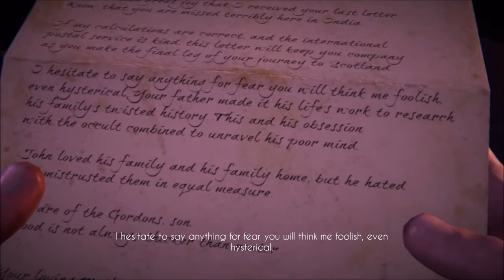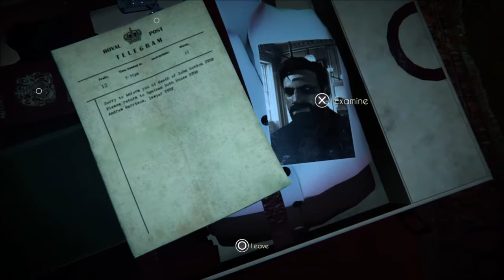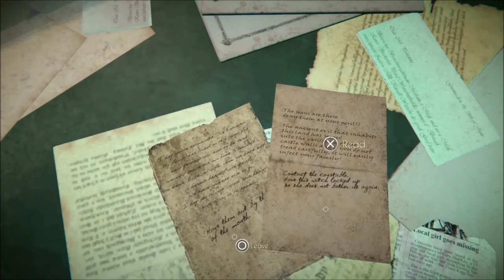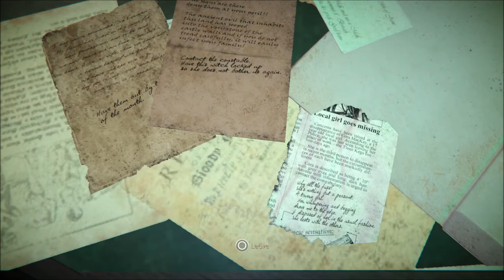Black Mirror Chapter One: Black Mirror House (Blind)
Welcome to a new series here on the channel for Black Mirror a gothic style horror detective game.  In the first chapter we arrive at our newly inherited manor house somewhere in Scotland and promptly start trying to unravel the clues our father left for us.

Members:
Slacker_E
Granny Gamer
Clinton Seamen
From The Geek Den
Gamester Dad
Truflat
Alicia ThickaThanASnicka
Gizmo
Cynical Siege
Expressions Gaming
TopCat Gaming
Lyrical MoonRaven